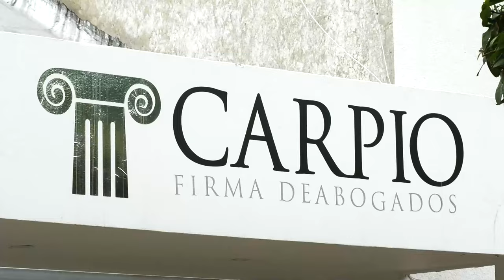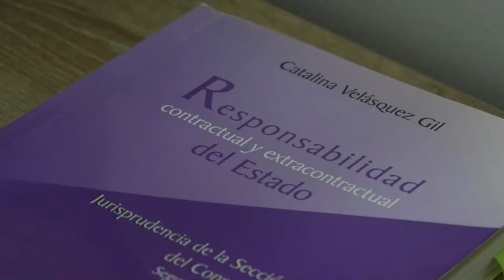FALLECIÓ MOTOCICLISTA EN ACCIDENTE DE MOTO EN LOS FUNDADORES